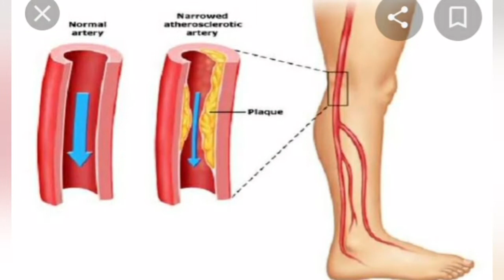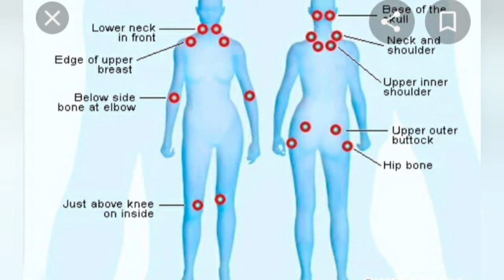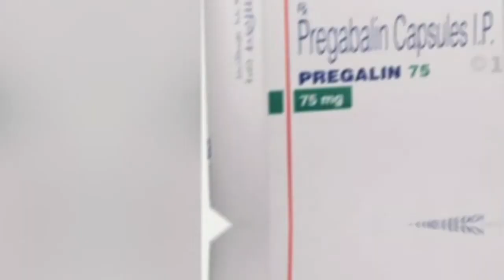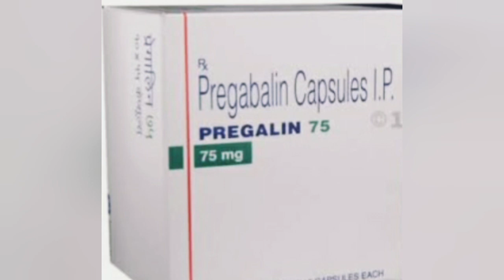Pregabalin capsule full information Hindi/lyrica capsule Hindi/maxgalin tablet Hindi/pregabid capsul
Pregabalin capsule explain in Hindi:-

Namskar dosto ye everything channel hai jo logon ko tarah tarah ki knowledge or jankari dene ke liye banaya gaya hai iska nam bhi yahi show karta hai ummid hai mere dvara di gayi knowledge apko achhi lagegi.

Is video me Maine allopathic medicine pregabalin capsule Ka full information Hindi me diya hai Jo ki iska general nam hai tablet apko dusre namo se mil jayegi Jaise - Lyrica capsule, maxgalin tablet, pregalin capsule or bhi kai sare hai lekin sabka composition pregabalin hi hoga